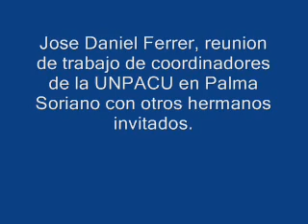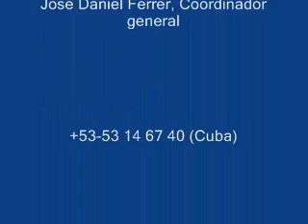Reunión de coordinadores de la UNPACU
Para mayor información sobre la UNPACU (Unión Patriótica de Cuba) y sus actividades en favor de los derechos y libertades del pueblo cubano:

Si desea hablar con algún otro coordinador o activista de la UNPACU llame a Luis Enrique para que le diga como hacerlo y a que numero llamar.